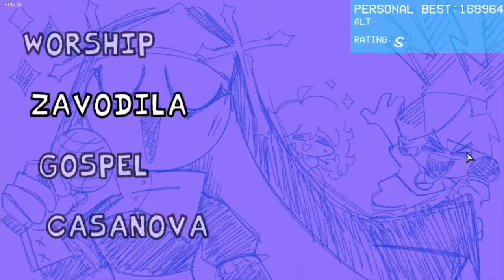Mid-Fight Masses pero ruv es ROSA?! perfect combo + 1 miss | Friday Night Funkin' Mid-Fight Masses